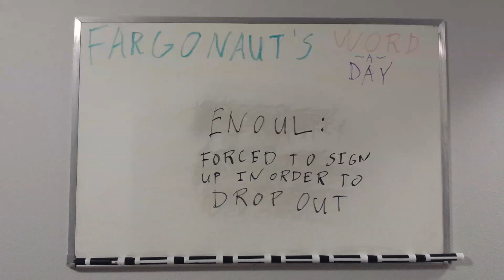Enoul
Forced to sign up in order to drop out.